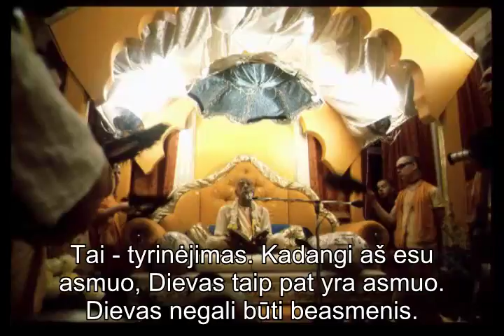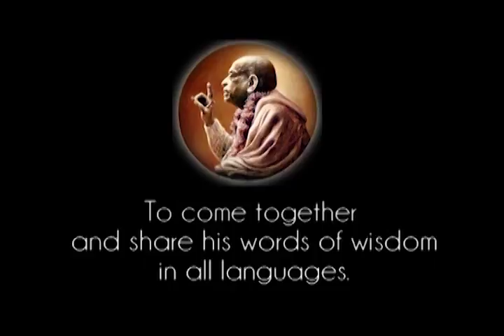Prabhupada 0430 Čaitanja Mahaprabhu sako, jog kiekvienas Dievo vardas yra tiek pat galingas, kiek ir